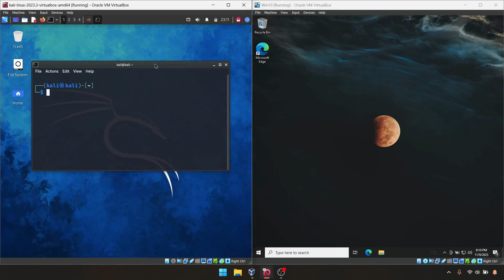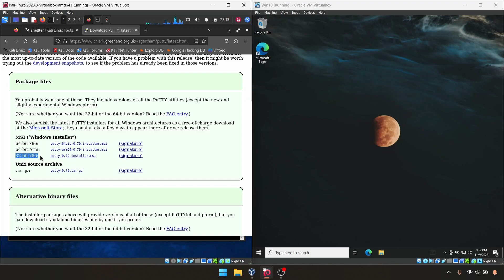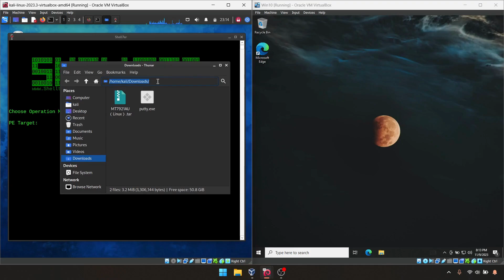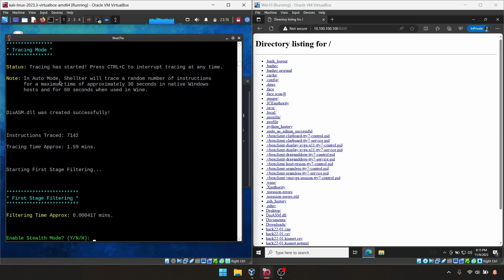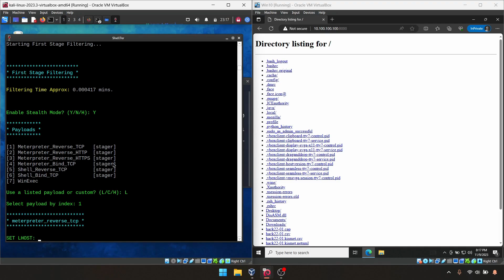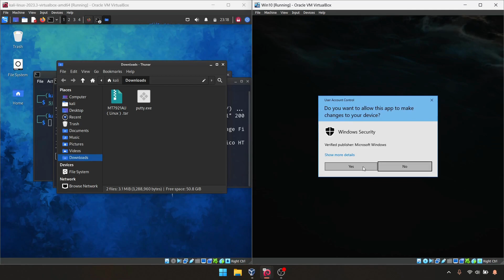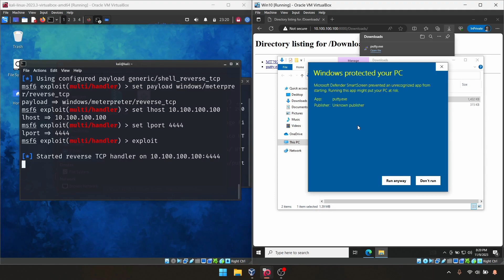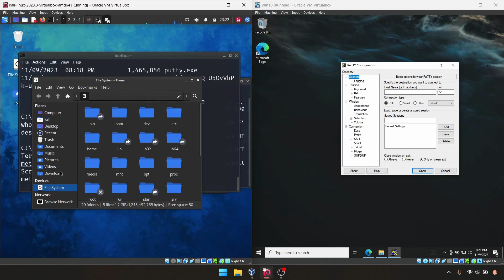How to Embed payload into exe files.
They emphasize responsible and lawful hacking practices, including obtaining explicit permissions for testing. Any illegal or malicious hacking is strongly discouraged. The video creators and the hosting platform disclaim any responsibility for illegal activities or damages caused by viewers' actions. Viewers are reminded to follow legal and ethical standards, report vulnerabilities responsibly, and understand that results may vary due to the evolving nature of cybersecurity. Engaging with these tutorials signifies understanding and agreement with this disclaimer, with viewers solely responsible for their actions.